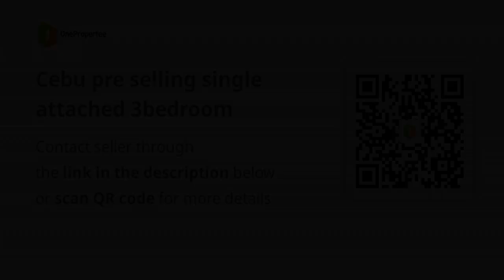Cebu pre selling single attached 3bedroom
House Type: Single Attached House
Number of Bedrooms: 3
Number of Bathrooms: 2
Floor Area in sqm: 62 sqm.
Lot Area in sqm: 80 sqm.
Number of Floors: 2
Number of Car Parking Spaces: 1